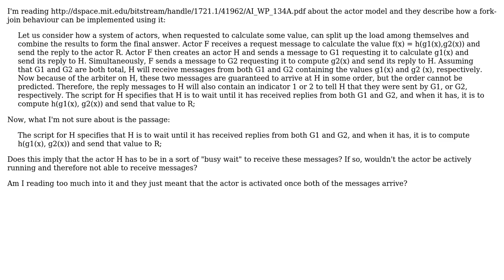Software Engineering: Fork-join in the actor model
With thanks & praise to God, and with thanks to the many people who have made this project possible! | Content (except music & images) licensed under CC BY-SA | Music | Images & others | With thanks to user Shoe user Kasey Speakman and the Stack Exchange Network Trademarks are property of their respective owners. You are responsible for your own actions.